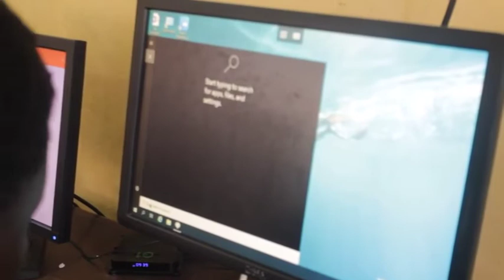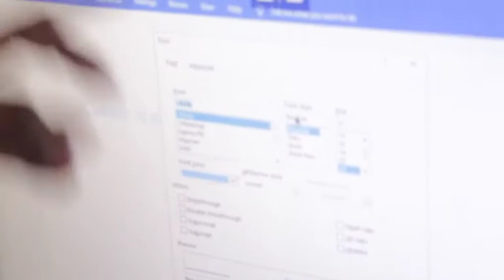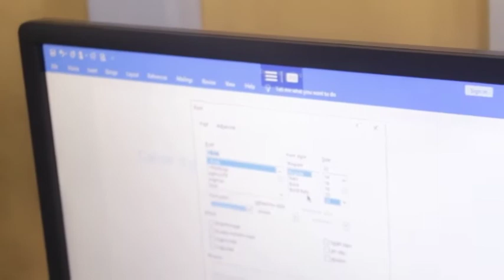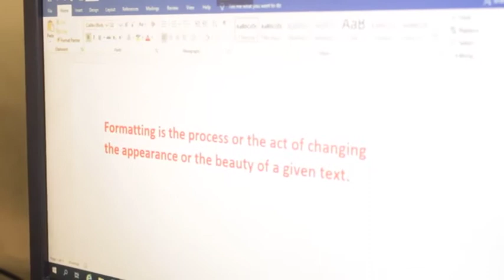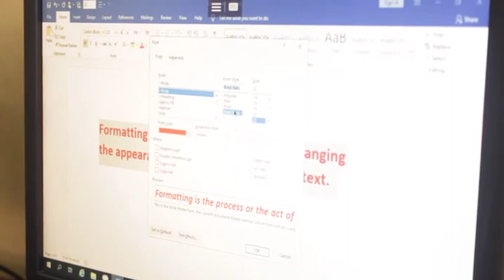FREE REMEDIAL CLASSES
Eric Asomani offers free extra tuition for pupils